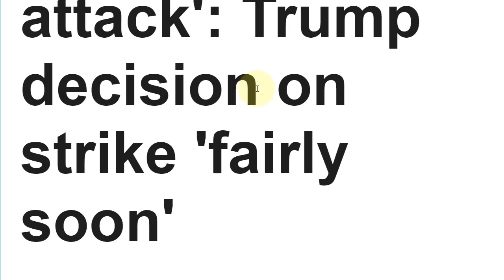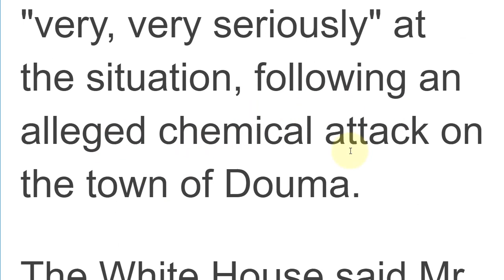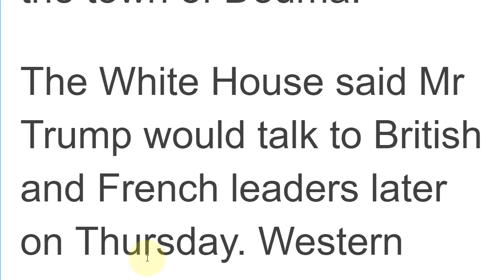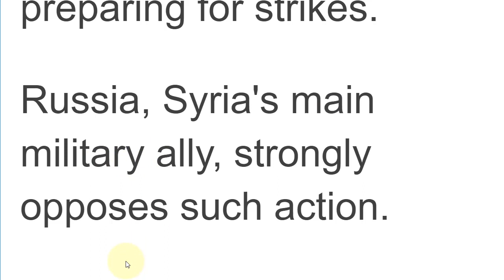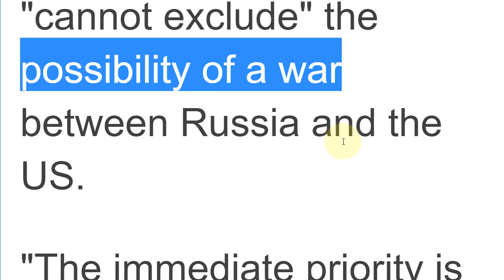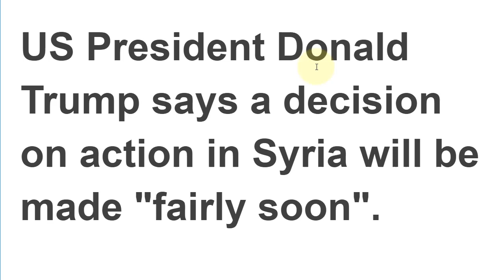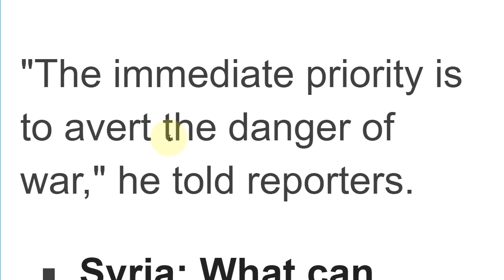تعلم الانجليزية اخبار اليوم روسيا وامريكا